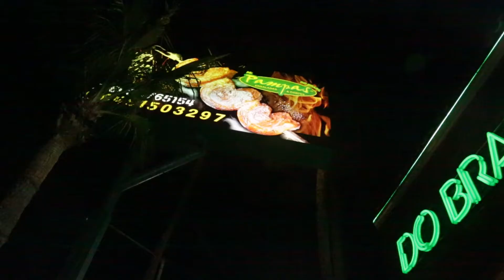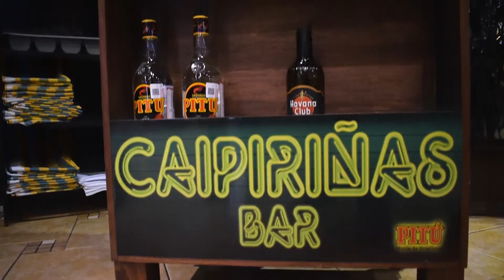ENTRE LA ESPADA Y EL SABOR: ¡MR. PAMPAS DO BRAZIL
Mr. Pampas se caracteriza por su servicio tipo rodizio, mejor conocido como “espadas”, un estilo restaurantero proveniente de Brasil y Portugal, con su amplia variedad de platillos y teniendo la comodidad del cliente como prioridad, se ha mantenido en el gusto de los ensenadenses por trece años.